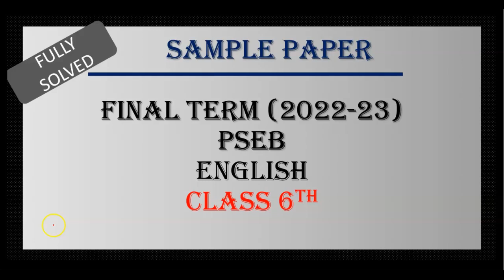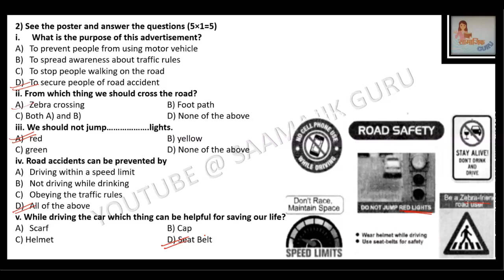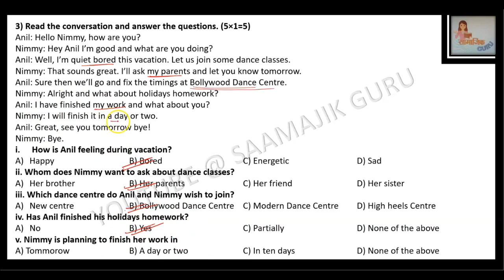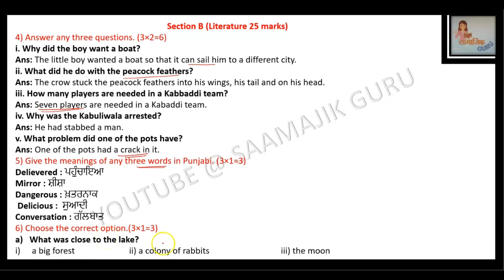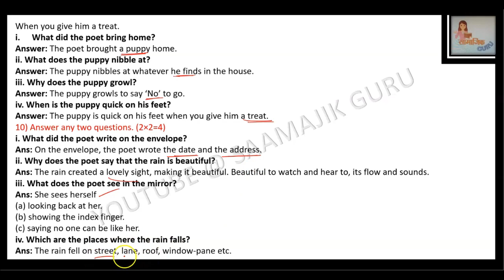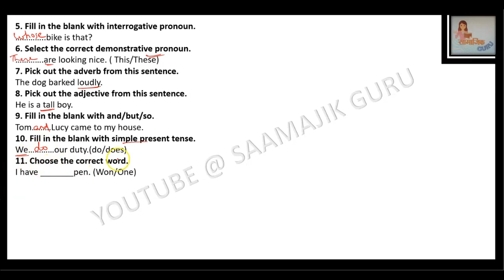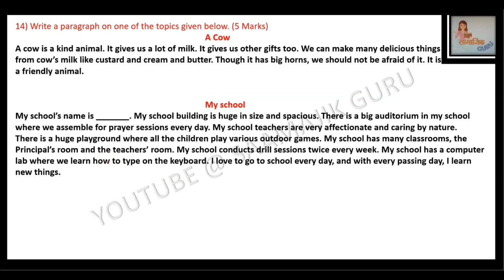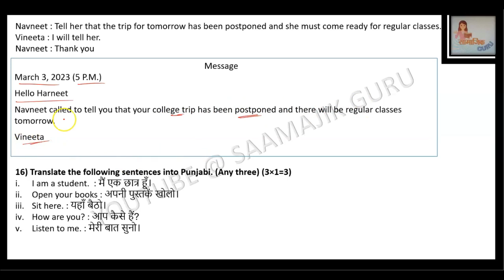English //Class 6th// Solved Sample Paper // March, 2023// PSEB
In this video we have solved the English model test paper of class 6th for PSEB students in english medium. We have tried to answer each and every question in very simple language. I hope this video will help you in your exams.